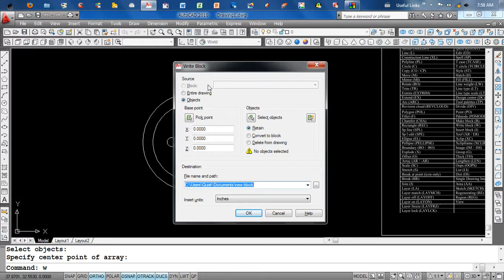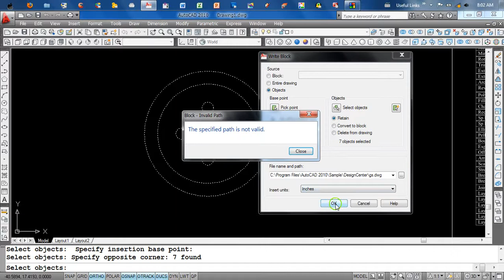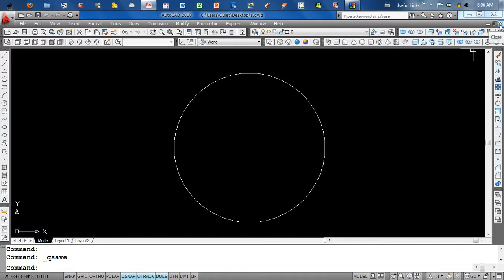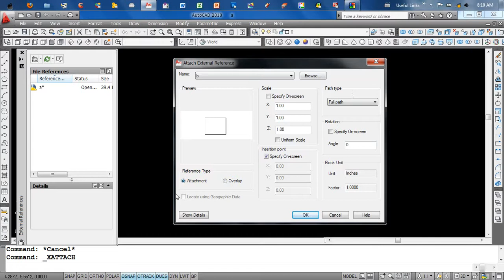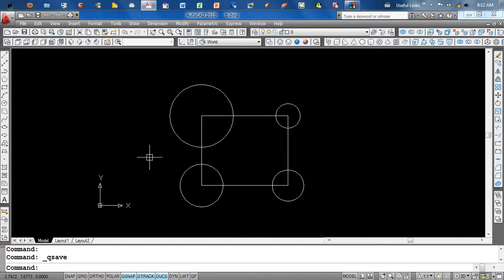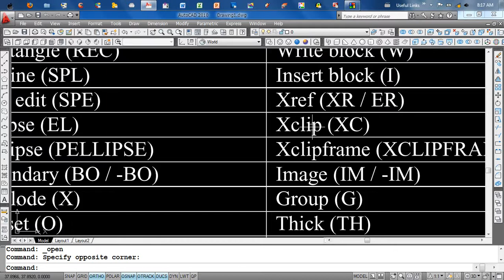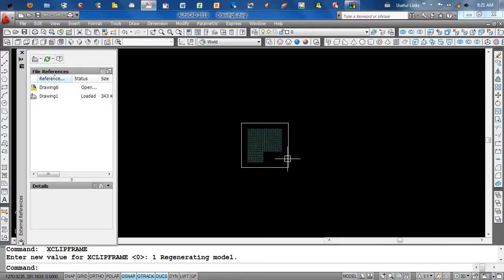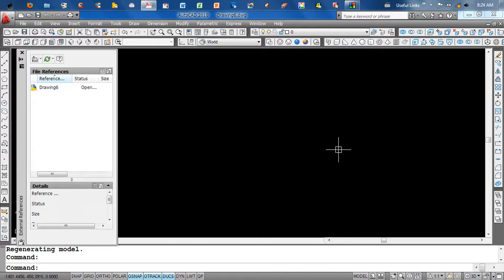18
သင္ယူသမွ် ပညာရပ္အားလံုး အလြယ္တကူ တတ္ေျမာက္ႏိုင္ၾကပါေစ